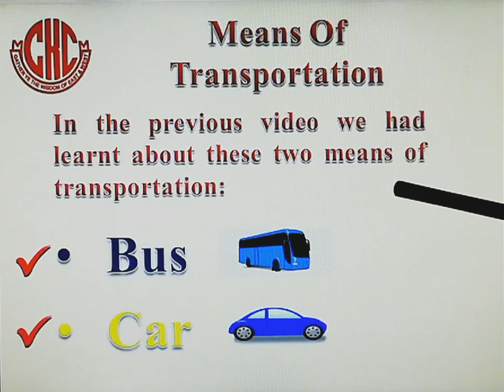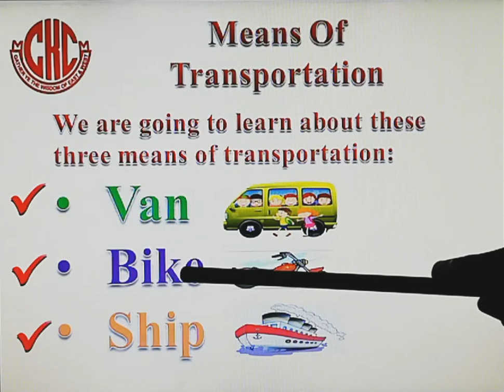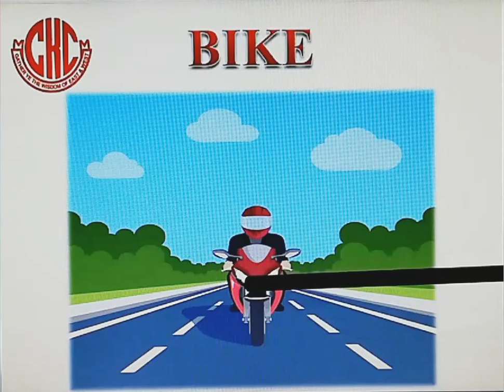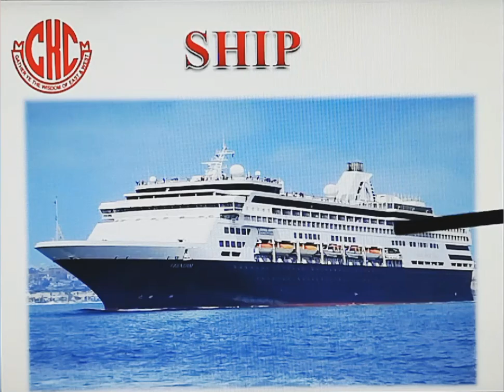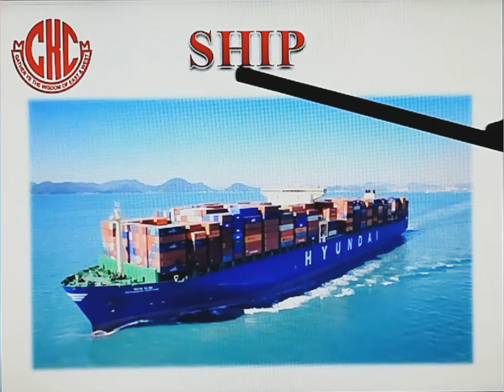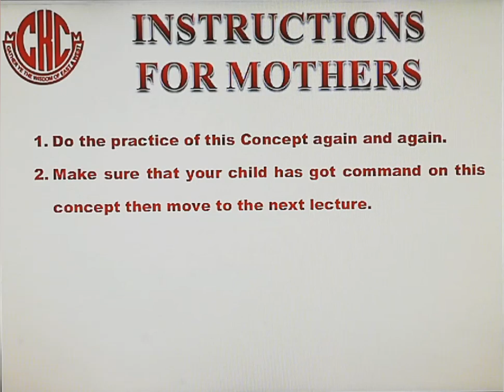Nur Eng Means of transport Part II Van, Bike & Ship